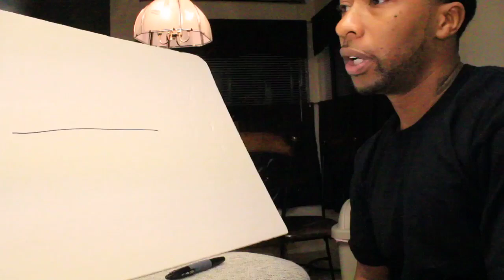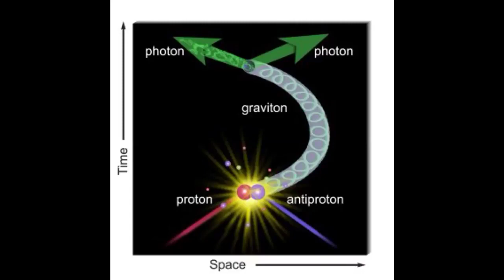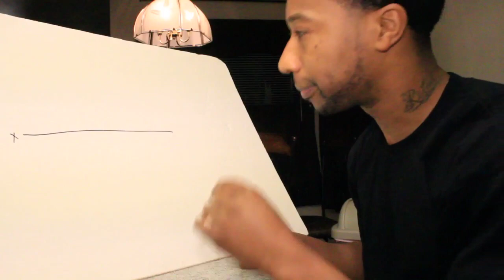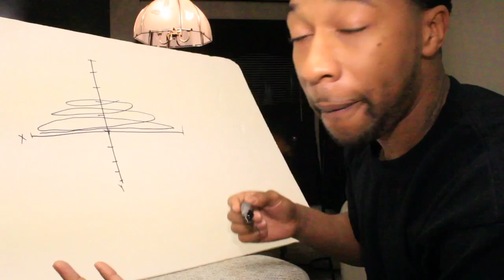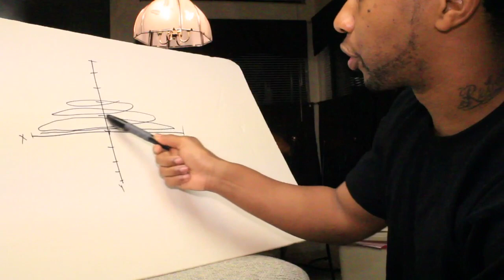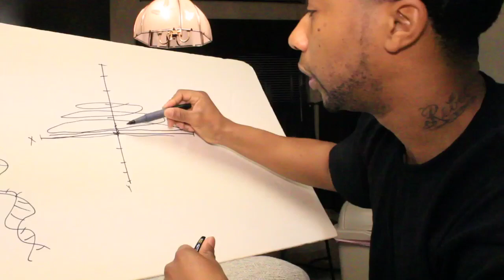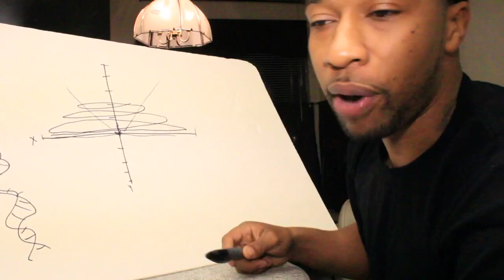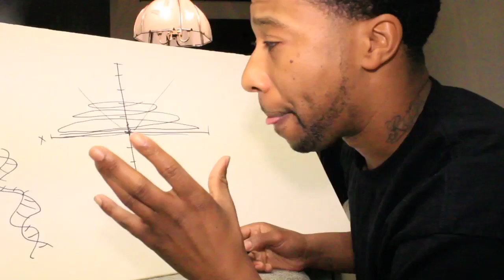The Metaphysics of Time, Space and Dimensions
Time space explained